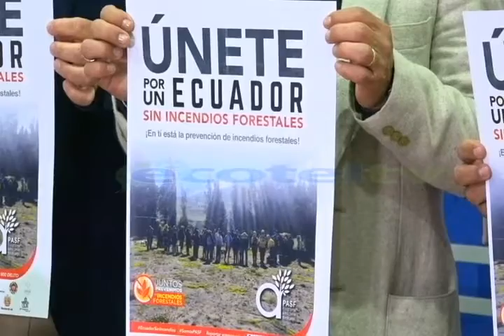Campaña “Juntos prevenimos los incendios forestales”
Autoridades presentan la campaña “Juntos prevenimos los incendios forestales” cuyo objetivo es reducir los impactos negativos de este tipo de flagelos en el sur del país